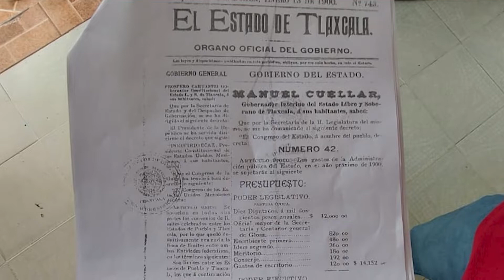Retiran señalética en La Resurrección, que marcaba el supuesto límite con San Pablo del Monte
⚠️ Fue retirada la señalética en La Resurrección, en Puebla, donde se marcaba el supuesto límite territorial con San Pablo del Monte, Tlaxcala. Vecinos acuden a sus propiedades para verificar que no se las quieran expropiar.